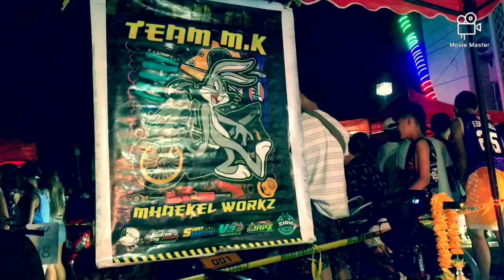Motor show (mhaekel workz) own videos & pictures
Share ko lang sa inyo guys yung mga videos ko at picture ng motor show :)